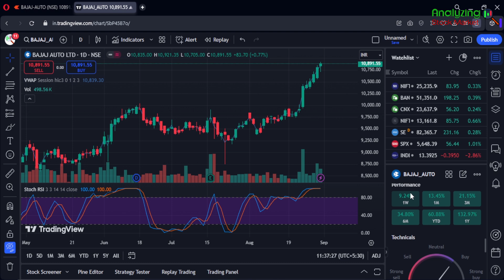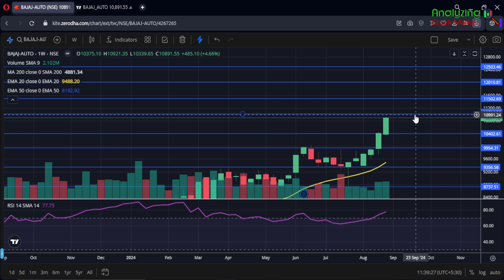Bajaj Auto target September 2024 | Bajaj Auto Share News | Stock Analysis | Nifty today